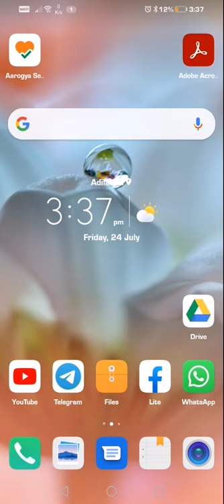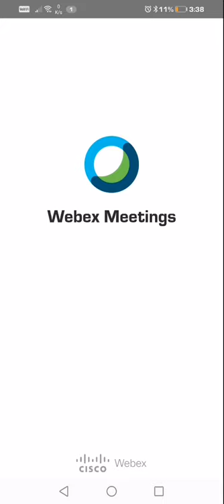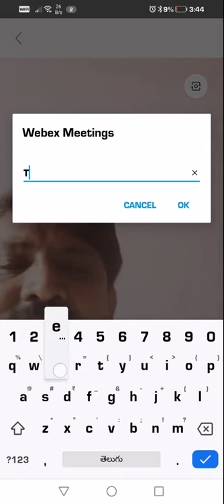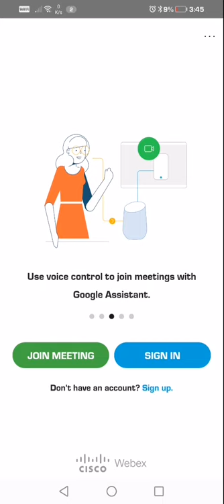ఇన్స్ పైర్ అవార్డ్ కు సంబంధించిన CISCO WEBEX App Download ఎలా చేసుకోవాలి ?